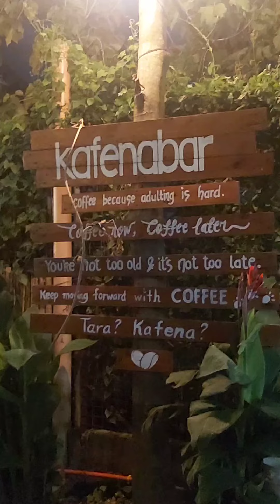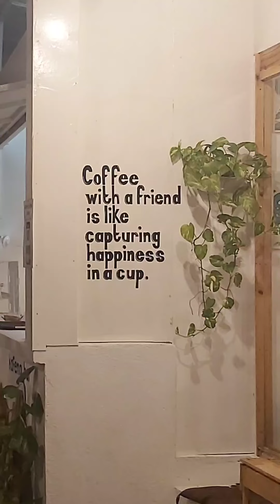KAFENA BAR | Outdoor Coffee Shop | AL FRESCO DINING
📍 Kafena Bar
🗺 6 Avocado Dr, Molino IV, Bacoor Cavite

Support our Business:
MR. Handycrafts (Personalized Passport Holders and more...)
ABOUT US:
Hi there👋 We got married on November 24, 2021, and we've been in a relationship since 2009😇. We're Filipinos, who love sharing life experiences with everyone (Tips, Reviews, Food, and Travel Vlogs) based on our experience. No matter how small, shared experiences create moments of belonging and offer opportunities to try. For most of us, a very natural desire.

Love,
Mark And Ann 💕